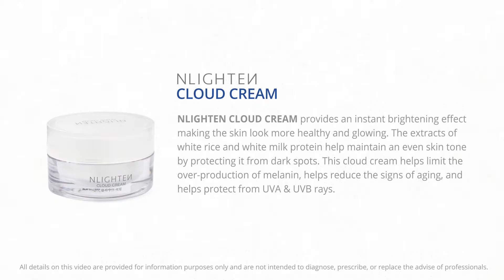How to Use Nlighten Cloud Cream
Santiago Abrajano
Team Avengers

For instant brightening effect.

NLIGHTEN CLOUD CREAM provides an instant brightening effect giving the skin look more healthy and glowing. The extracts of white rice and white milk protein help maintain an even skin tone by protecting it from dark spots. This cloud cream helps limit the over-production of melanin, helps reduce the signs of aging and helps protect from UVA & UVB rays.

Formulated without Paraben, Benzophenone, Triethanolamine, Talc, Petrolatum, Mineral Oil, Synthetic Pigment and SLS.

Santiago Abrajano
Team Avengers